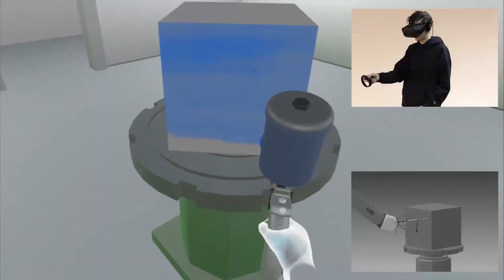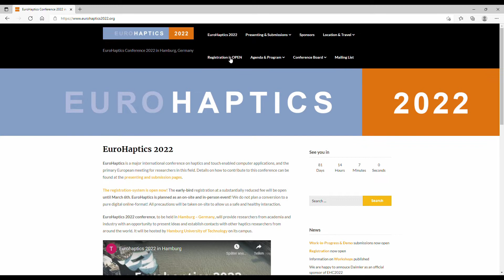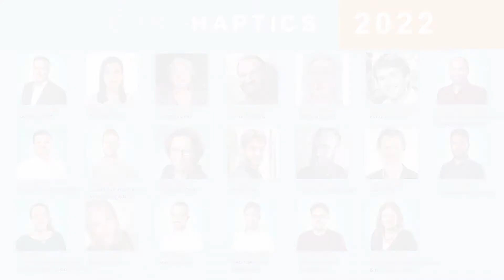EuroHaptics Teaser #2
EuroHaptics Conference will be held between the 22nd and the 25th of May 2022 in Hamburg, Germany. This is the 2nd teaser video for our conference 1st aired at HAPTICs Symposium.